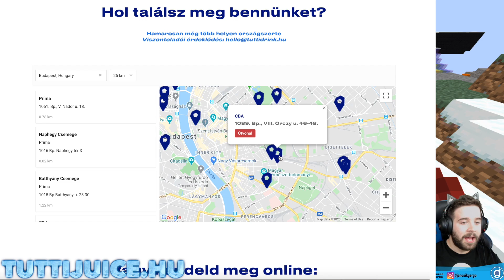Woodland Mansion-t TALÁLTAM A MINECRAFTBAN ! + fekete macska | KIVISSZÜK A MINECRAFTOT 93. ep.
Végre ! Találtam egy Woodland Mansion-t a Minecraftban ! Út közben még egy cicát is szereztem...

FIGYELEM!